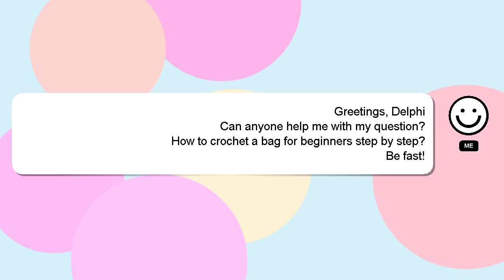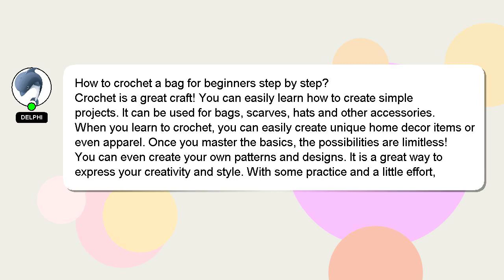How to crochet a bag for beginners step by step?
Allow me to introduce myself briefly, Good day, I am Delphi. Let me assist you in answering any questions you may have. - How to crochet a bag for beginners step by step?

If you have specific questions that need answers, please don't hesitate to comment or chat with me. Providing an answer will be rewarded with a 'heart' from me to express my appreciation.

*1 What we are experimenting :*